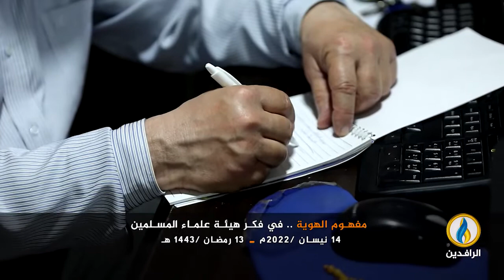ندوة القسم الإداري في هيئة علماء المسلمين في العراق تحت عنوان: مفهوم الهوية في فكر الهيئة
14 نيسان / 2022م - 13 رمضان / 1443 هــ